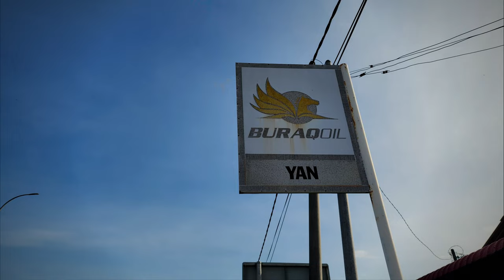Pekan Yan Kedah 2023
Pekan Yan is a town located in the state of Kedah in Malaysia. It is a small town with a population of approximately 8,000 people. The town is known for its rural charm, with plenty of paddy fields, palm plantations, and fruit orchards surrounding the area.

One of the main attractions in Pekan Yan is the Yan River, which offers scenic views and a peaceful environment for visitors to relax and enjoy.

Overall, Pekan Yan is a perfect destination for those who wish to embrace the simplicity and tranquility of rural life in Malaysia.